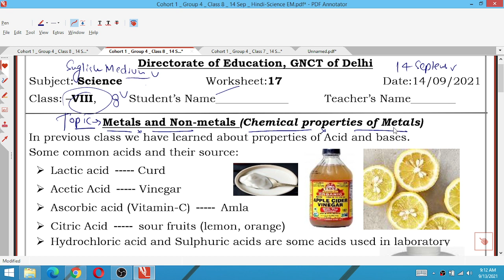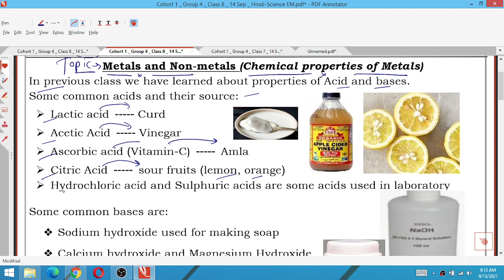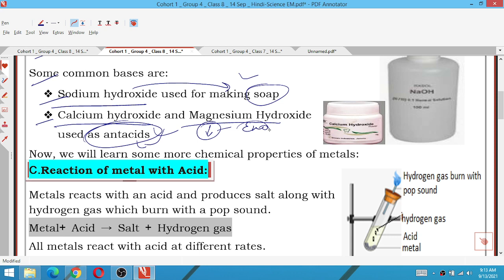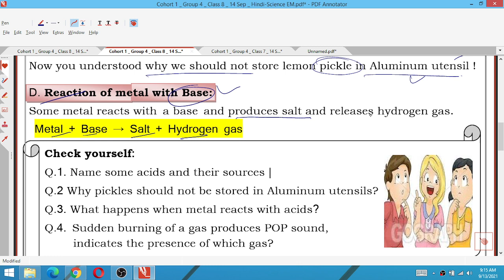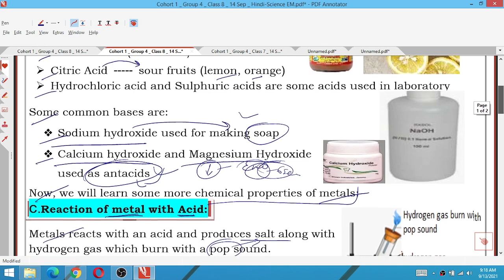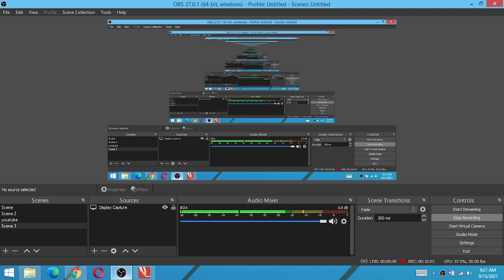Class 8 Science 14/09/21 Worksheet 17 science English Medium tuesday 14 September Class8 Worksheet17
14 September 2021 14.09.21 Worksheet 17
14/09/21 worksheet 17 Class 8
14 August Worksheet 17 Class 8
Science hindi Worksheet 17 Class 8
Tuesday science class 8 worksheet 17
Tuesday science Worksheet 16 Class 8

7th class Generic worksheet G20 Hindi and English Medium/
7th Hindi Generic worksheet 8 / worksheet G20 for class 8th English medium / worksheet G20  Generic in Hindi on 29July 2021
7th 8th generic combine worksheet on 29/7/21

Delhi Govt ( Directorate of Education, GNCT Delhi

Class8thworksheet06 Hindi
DOE Worksheet 06
हिंदी Medium

worksheet g18
6th class ki worksheet
7th class ki worksheet
8th class ki worksheet
6th class worksheet
worksheet number
worksheet number g16
generic worksheet
class 6th
class 7th
class 8th
6th class ki worksheet
7th class ki worksheet
8th class ki worksheet
6th class worksheet number g16
7th class worksheet number g16
8th class worksheet number g16
24 july worksheet
today worksheet